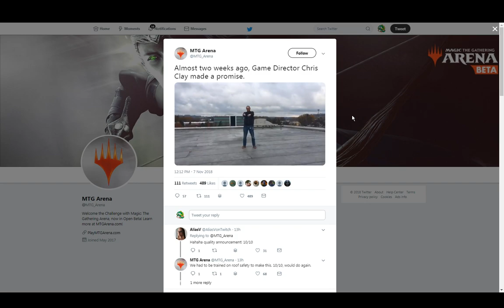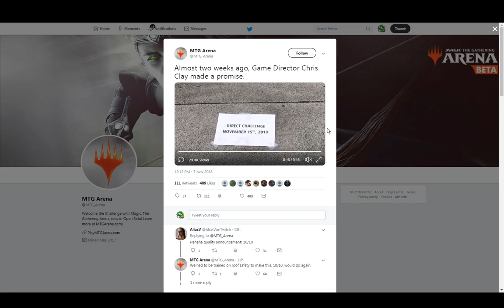Jugar a Magic Arena con amigos: Direct Challenge!!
Grandes noticias para Magic Arena. Por fin un cambio de verdad en el juego.No habrá más funciones sociales que esa, retar a personas concretas, pero cambia mucho la percepción que vamos a tener del juego. A partir de ahora podremos testear con compañeros around de world. Y os anuncio que el 15 de noviembre haré un directo de muchas horas para poder jugar con todos vosotros!!